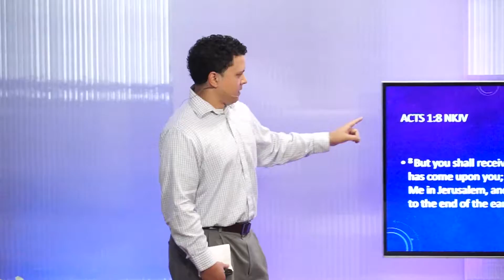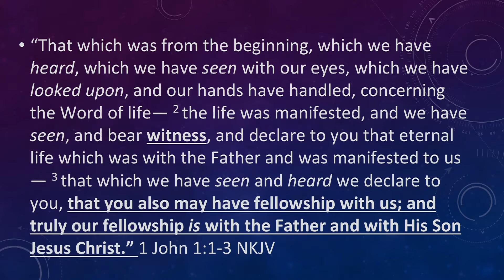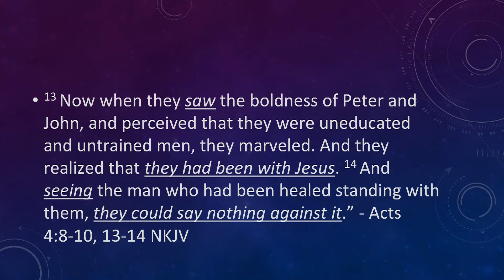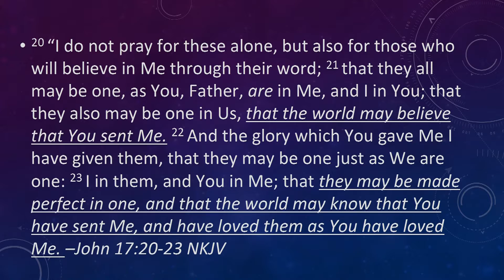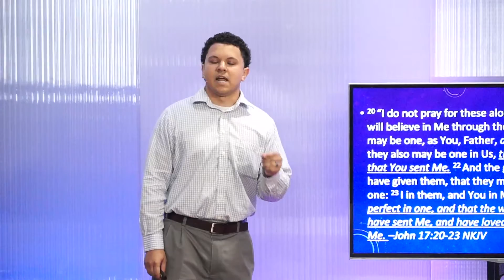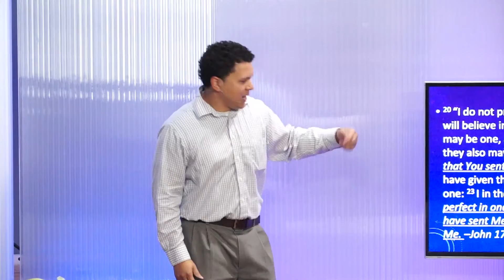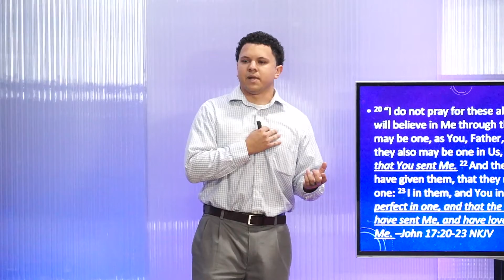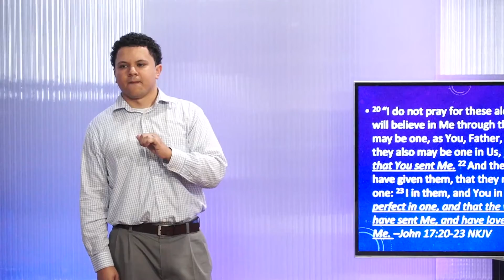Living Witness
Is scripture simply a "greatest hits" for a God who once tangibly spoke to us, and did the miraculous among us? Is ministry suppose to be just a repeating of old Bible stories of a past move of God? Or is God still desiring to encounter us just as real today so that we are nothing less than living witnesses!